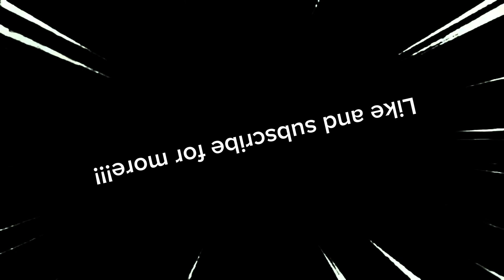FRIEZA FREE RELEASE + Goku Black ADDED | Roblox Ki Battkegrounds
In today’s view I’ll be showing free release frieza and the new character goku black in roblox ki battlegrounds.